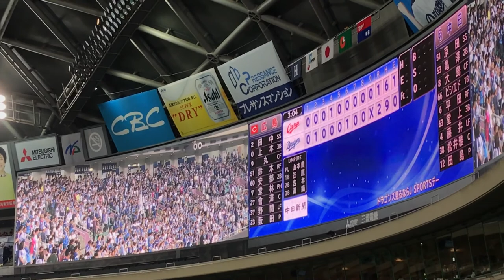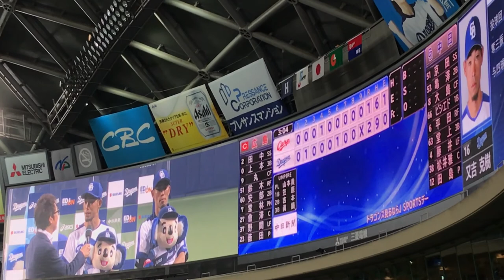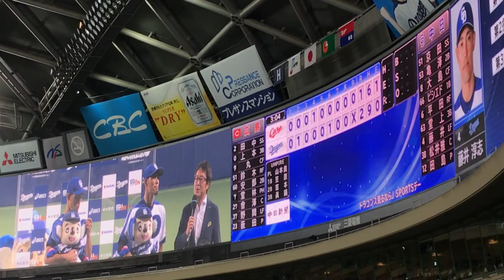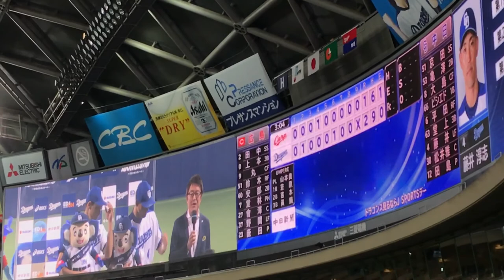2017 05-20 Dragons ヒーローインタビュー！& 勝利の燃えドラ合唱！（又吉克樹 藤井淳志 ナゴヤドーム【広島8回戦】)